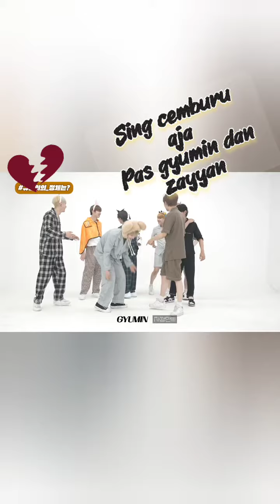moment kocak xodiac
moment kocak member xodiac

kelakuan member xodiac memang kadang mengundang tawa, yuk intip videonya